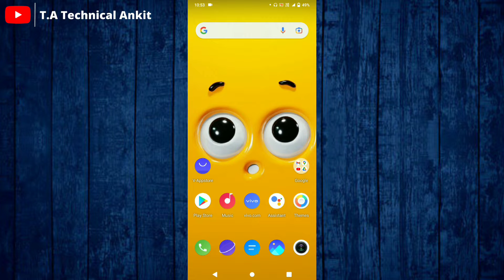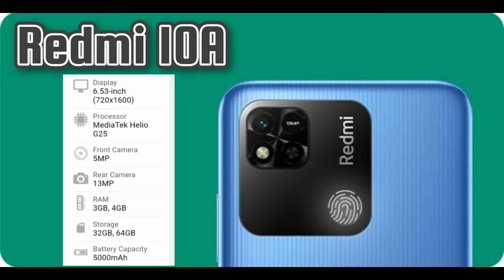TOP 5 BEST GAMING SMARTPHONES | UNDER 10,000Rs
Hello dosto aaj ki iss video mein mene apko 10,000rs ke under mein top 5 best gaming Smartphones dikhaya hai jo ki bhout acche smartphones hai itni kaam range mein...

NOTE- NOTE: ALL THE IMAGES/ PICTURES  SHOWN IN THE VIDEO